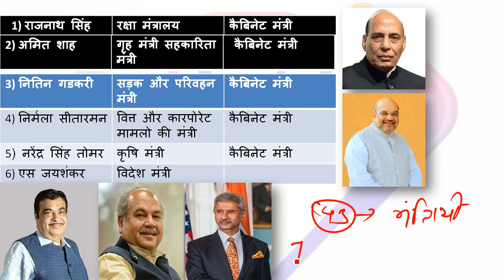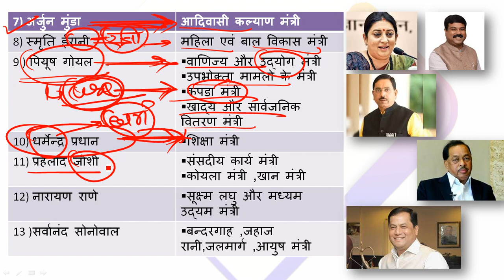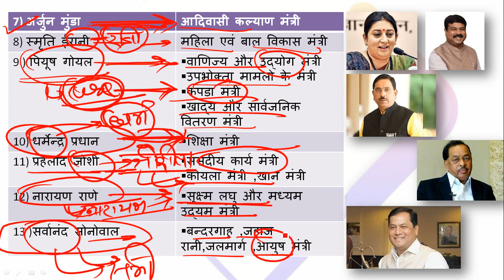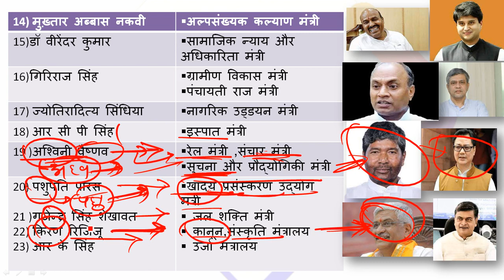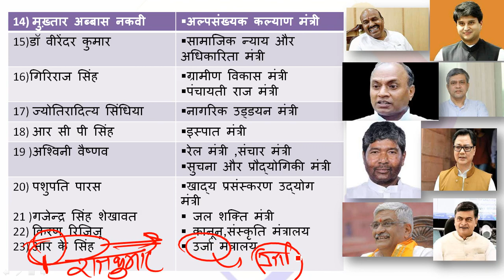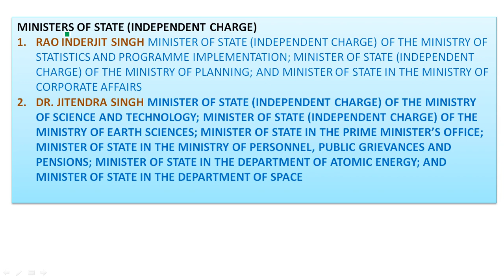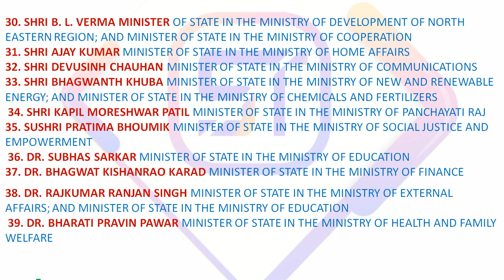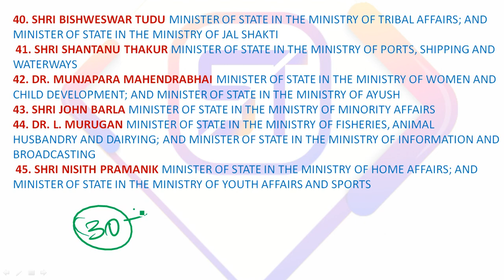TRICK OF NEW CABINET MINISTER 2021||मोदी मंत्रिमंडल 2021|| MANTRIMANDAL 2021|| CURRENT AFFAIRS 2021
राजनाथ सिंह ,अमित शाह
नितिन गडकरी  ,निर्मला सीतारमण  ,मनसुख मंडाविया  ,नरेंद्र सिंह तोमर  ,एस. जयशंकर  ,अर्जुन मुंडा  ,पीयूष गोयल  ,स्मृति ईरानी ,धर्मेंद्र प्रधान ,प्रहलाद जोशी  ,नारायण तातू राणे  ,डॉ. वीरेंद्र कुमार ,सर्बानंद सोनोवाल , Rajnath Singh, Amit Shah
Nitin Gadkari, Nirmala Sitharaman, Mansukh Mandaviya, Narendra Singh Tomar, S. Jaishankar, Arjun Munda, Piyush Goyal, Smriti Irani, Dharmendra Pradhan, Prahlad Joshi, Narayan Tatu Rane, Dr. Virendra Kumar, Sarbananda Sonowal , मुख्तार अब्बास नकवी, गिरिराज सिंह
 ज्योतिरादित्य सिंधिया , रामचंद्र प्रसाद सिंह , अश्विनी वैष्णव ,पशुपति कुमार पारस
 हरदीप सिंह पुरी , गजेंद्र शेखावत, किरेन रिजिजू, राज कुमार सिंह
 भूपेंद्र यादव, अनुराग ठाकर
 जी. किशन रेड्डी ,पुरुषोत्तम रूपाला
 महेंद्र नाथ पांडेय , Mukhtar Abbas Naqvi, Giriraj
 Jyotiraditya Scindia, Ramchandra Prasad Singh, Ashwini Vaishnav, Pashupati Kumar Paras
 Hardeep Singh Puri, Gajendra Shekhawat, Kiren Rijiju, Raj Kumar Singh
 Bhupendra Yadav, Anurag Thakar
 G. Kishan Reddy, Purushottam
 Mahendra
1. राजनाथ सिंह : रक्षा
2. अमित शाह : गृह एवं सहकारिता
3. नितिन गडकरी : सड़क परिवहन एवं राजमार्ग
4. निर्मला सीतारमण : वित्त और कॉरपोरेट मामले
5. मनसुख मंडाविया : स्वास्थ्य और परिवार कल्याण, रसायन एवं उर्वरक
6. नरेंद्र सिंह तोमर : कृषि एवं किसान कल्याण
7. एस. जयशंकर : विदेश
8. अर्जुन मुंडा : आदिवासी/जनजातीय मामला
9. पीयूष गोयल : वाणिज्य एवं उद्योग, उपभोक्ता मामला, खाद्य एवं और कपड़ा
10. स्मृति ईरानी : महिला एवं बाल विकास
11. धर्मेंद्र प्रधान : शिक्षा, कौशल विकास और उद्यमिता
12. प्रहलाद जोशी : संसदीय मामले, कोयला और खनन(खान)
13. नारायण तातू राणे : सूक्ष्म, लघु और मध्यम उद्यम (एमएसएमई)
14. डॉ. वीरेंद्र कुमार : सामाजिक न्याय और अधिकारिता
15. सर्बानंद सोनोवाल : बंदरगाह, जहाजरानी एवं जलमार्ग, आयुष
16. मुख्तार अब्बास नकवी : अल्पसंख्यक कल्याण
17. गिरिराज सिंह : ग्रामीण विकास और पंचायती राज
18. ज्योतिरादित्य सिंधिया : नागरिक उड्डयन
19. रामचंद्र प्रसाद सिंह : इस्पात
20. अश्विनी वैष्णव : रेल, संचार, इलेक्ट्रॉनिक्स एवं सूचना प्रौद्योगिकी
21. पशुपति कुमार पारस : खाद्य प्रसंस्करण
22. हरदीप सिंह पुरी : पेट्रोलियम और प्राकृतिक गैस, आवासीय और शहरी मामले
23. गजेंद्र शेखावत : जल शक्ति
24. किरेन रिजिजू : कानून व न्याय
25. राज कुमार सिंह : ऊर्जा, नवीन और नवीकरणीय ऊर्जा
26. भूपेंद्र यादव : पर्यावरण, वन और जलवायु परिवर्तन, श्रम और रोजगार
27. अनुराग ठाकर : सूचना एवं प्रसारण, युवा कल्याण और खेल
28. जी. किशन रेड्डी : संस्कृति, पर्यटन और उत्तरपूर्व विकास
29. पुरुषोत्तम रूपाला : डेयरी विकास, पशुपालन व मछली पालन
30. महेंद्र नाथ पांडेय : भारी उद्योग
1. Raj Nath Singh: Defence
2. Amit Shah: Home Affairs and Cooperation
3. Nitin Jairam Gadkari: Road Transport and Highways
4. Smt. Nirmala Sitharaman: Finance and Corporate Affairs
5. Narendra Singh Tomar: Agriculture and Farmers Welfare
6. Dr. Subrahmanyam Jaishankar: External Affairs
7. Arjun Munda: Tribal Affairs
8. Smt. Smriti Zubin Irani: Women and Child Development
9. Piyush Goyal: Commerce and Industry; Consumer Affairs, Food and Public Textiles
10. Dharmendra Pradhan: Education, Skill Development and Entrepreneurship
11. Pralhad Joshi: Parliamentary Affairs, Coal and Mines
12. Narayan Tatu Rane: Micro, Small and Medium Enterprises
13. Sarbananda Sonowal: Ports, Shipping and Waterways; AYUSH
14. Mukhtar Abbas Naqvi: Minority Affairs
15. Dr. Virendra Kumar: Social Justice and Empowerment
16. Giriraj Singh: Rural Development and Panchayati Raj
17. Jyotiraditya M. Scindia: Civil Aviation
18. Ramchandra Prasad Singh: Steel
19. Ashwini Vaishnaw: Railways, Communications, Electronics and Informatio
20. Pashu Pati Kumar Paras: Food Processing Industries
21. Gajendra Singh Shekhawat: Jal Shakti
22. Kiren Rijiju: Law and Justice
23. Raj Kumar Singh: Power, New and Renewable Energy
24. Hardeep Singh Puri: Petroleum and Natural Gas; Housing and Urban Affairs
25. Mansukh Mandaviya: Health and Family Welfare; crazy gk trick
26. Bhupender Yadav: Environment, Forest and
27. Dr. Mahendra Nath Pandey: Heavy Industries
28. Parshottam Rupala: Fisheries,
29. G. Kishan Reddy: Culture; Tourism; and